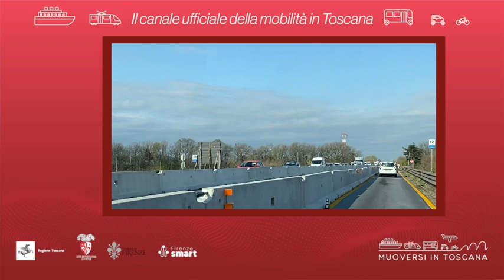Muoversi in Toscana - Edizione delle 18.30 del 14 luglio 2024